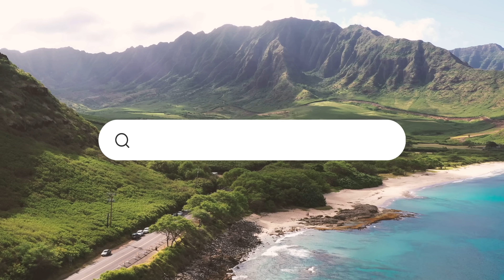Exploring the Mesmerizing High Frame Rate Capability of Fuji XH2S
If your purpose of using slow motion mode is for a professional project, then I can suggest you not use Fuji XH2S, because as I mentioned in my video the outcome in 4K is not what you expect it to be and for FHD 120 mode you need a HDMI external monitor. for a normal project or video shooting 4K 100, 120 is better than 240 considering the quality.
well, I prefer my canon r5 for shooting slow motion videos and I hope Fujifilm can modify this small weakness in its next series and become a full package for video shooting professionally.